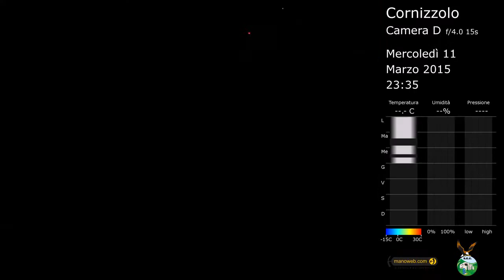Camera D del Cornizzolo, D-2015-11